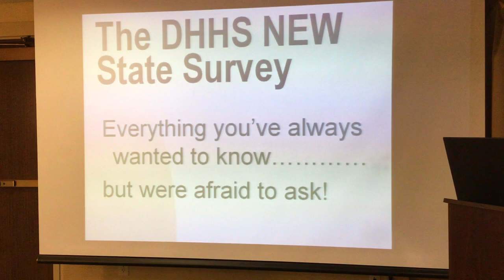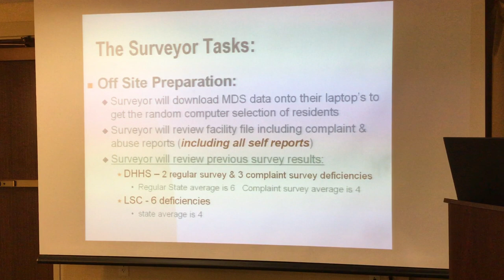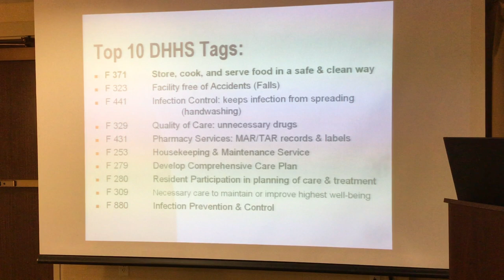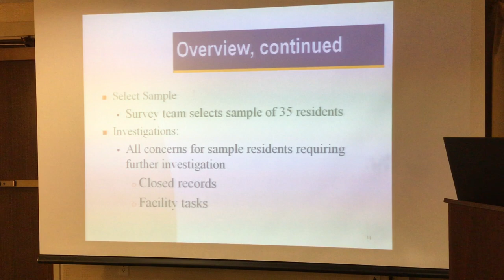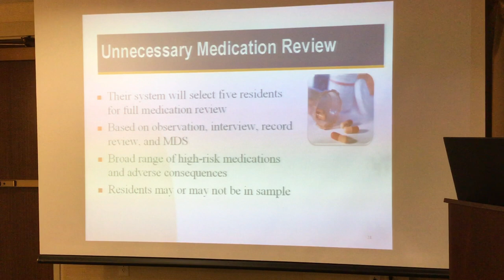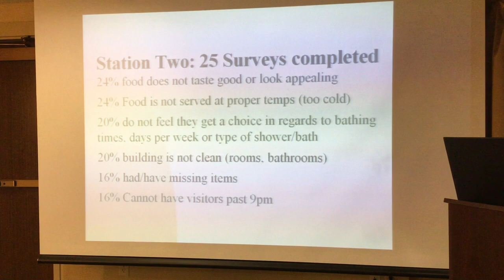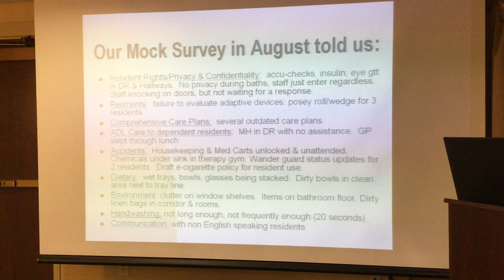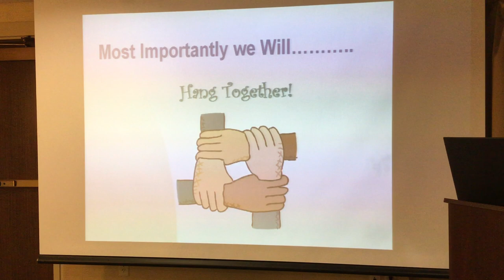SEPTEMBER 2018 ALL STAFF SURVEY PREP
Lancaster Rehab September 2018 All Staff Survey Prep